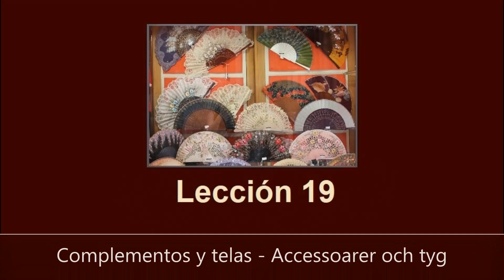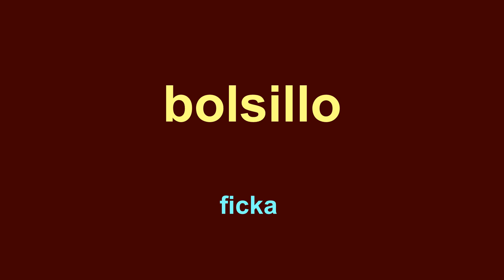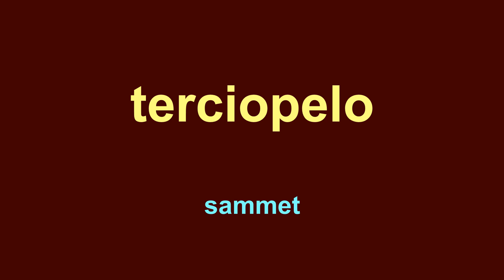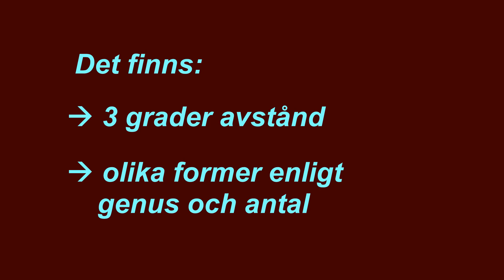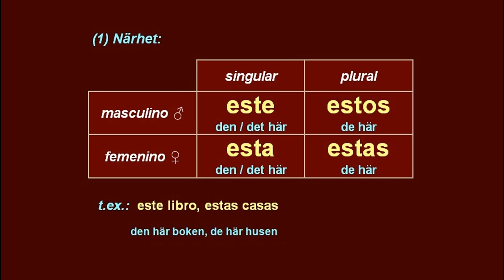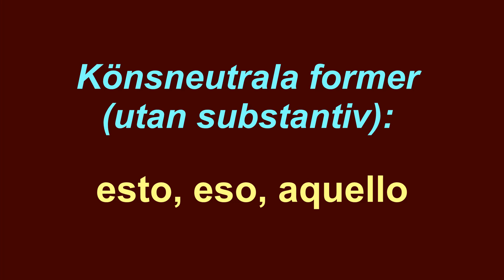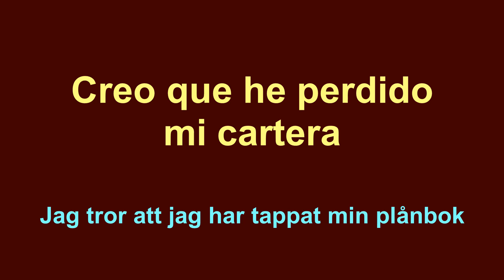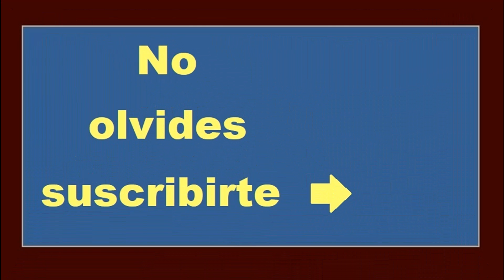Lär dig SPANSKA - Lektion 19 - Accessoarer och tyg 👜🧵 -- Aprende ESPAÑOL - Lección 19 - Complementos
På den här spanska-kursen som ordnas efter ämne lär du dig många användbara ord och uttryck samt grundläggande grammatik.
06:12 Grammatik: demonstrativ
09:48 Övning
Användningen av "usted"="vd" (artighetsformel för 2:a person) förklaras i lektion 18.

Du kan lämna dina frågor, tvivel och åsikter i kommentarerna.